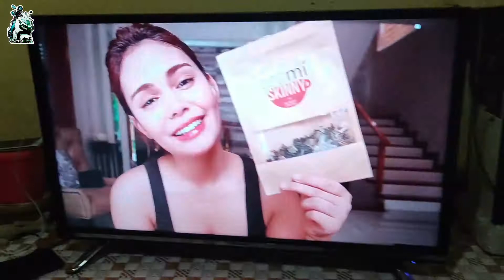Fresh kinason | Gensan